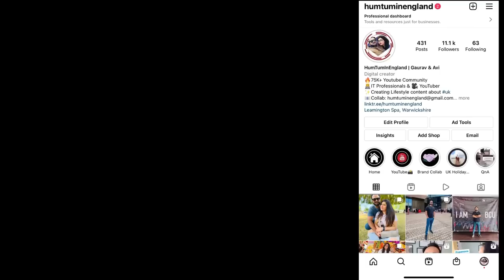Big News !! How Powerful Is BRITISH Passport ?? Benefits Of Having British Passport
Hello Guys welcome back to another interesting vlog about
Title: Big News !! How Powerful Is BRITISH Passport ?? Benefits Of Having British Passport

GEAR We Use:
1. JOBY GorillaPod Kit
2. JOBY GorillaPod Stand
3. Video Stabilizer Gimble
4. Video Shoot (iPhone)
5. Mic
6. Video Editing device
7. Ring Light
8. iPhone Tripod